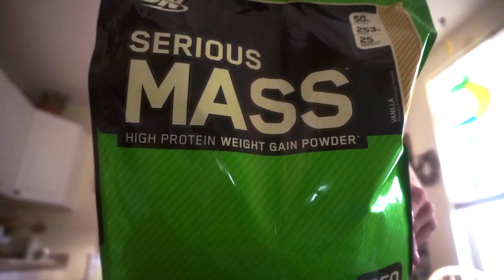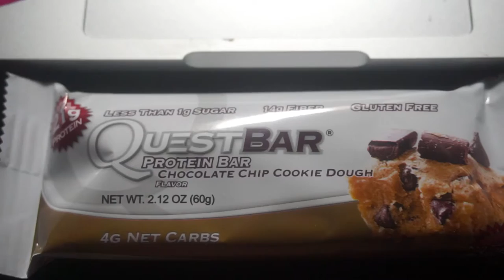IIFYM Full Day of Eating - Natural Teen Bodybuilder / Powerlifter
Training / Diet Help? Needing Picture / Video Editing Done For Any Social Media Platform?

 j_anklamfit